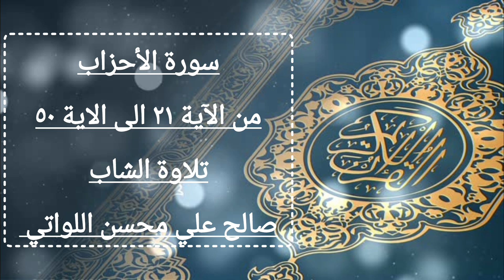سورة الأحزاب من الآية ٢١ الى الاية ٥٠ تلاوة الشاب صالح علي محسن اللواتي